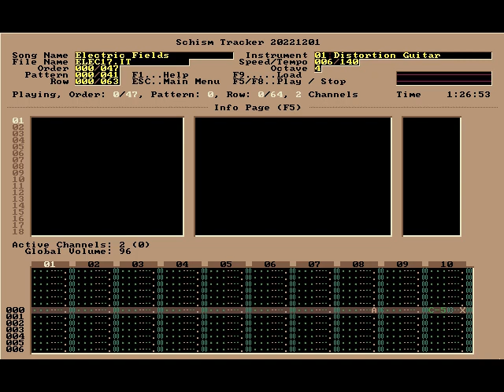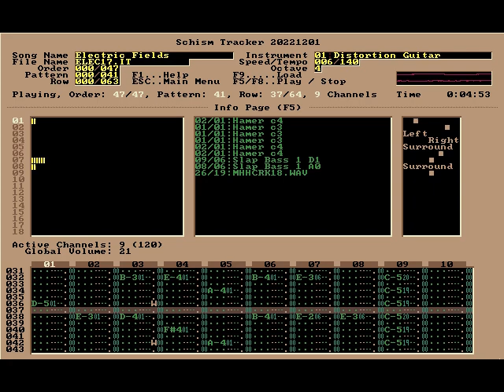Secret of Mana + Seiken Densetsu 3 "Electric Fields" (with Khalal) - Nintendo Guru Music Archive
My fifth collaboration track with Khalal, and this is a big one. Weighing in at 87 samples and over 7 MB, this was meant for MP3 from the start. As such, we did some post-processing on this track (and there are some glitches in the playback in Schism), so I encourage you to listen to the version published on OC Remix:

We realized that "Electric Talk" from Seiken Densetsu 3 / Trials of Mana was very similar to a song from Secret of Mana, just set in a lower key. The Secret of Mana song has multiple names: "Into the Thick of It" and "Did You See the Ocean" for the version with percussion, but we knew it as "The Boy Aims for Wild Fields." So by mashing together "Electric Talk" and "Wild Fields," the name "Electric Fields" was perfect.

The song starts in Electric Talk, and then begins to transition its key from 1:03 to 1:44 up to the key of Wild Fields. For that section we combined the melody of Wild Fields / Into the Thick of It with the percussion of Did You See the Ocean. Then at 3:40 we drop back into Electric Talk to finish off the track.

I cannot gush about this song enough. This is my proudest masterpiece.